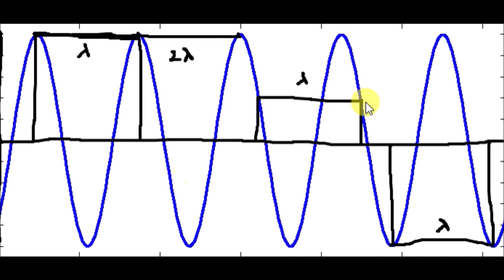INTRODUCTION TO WAVES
In this video, we learn about some basic aspects of waves- the wave equation, wave number, amplitude, angular frequency, phase, phase constant, wavelength, time period, frequency, etc.